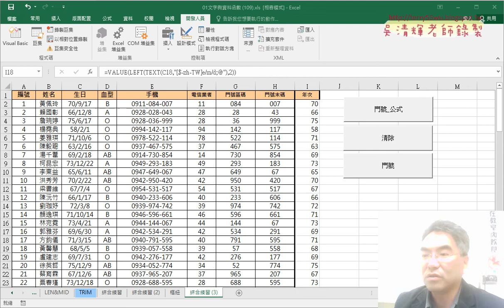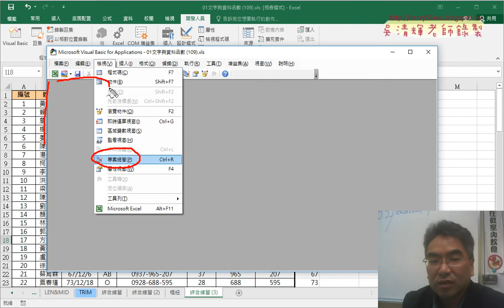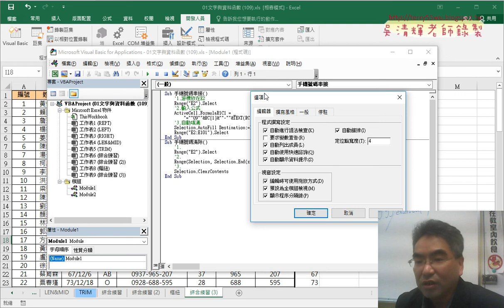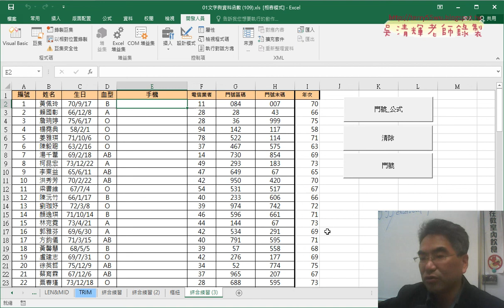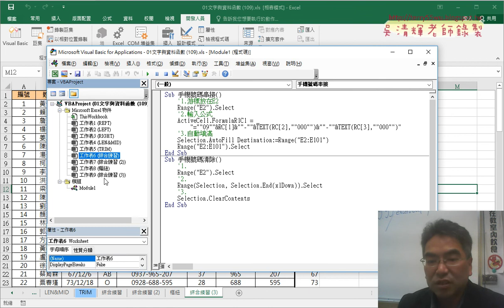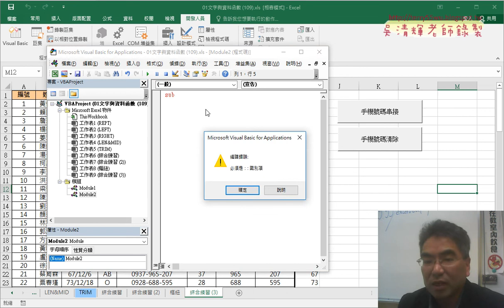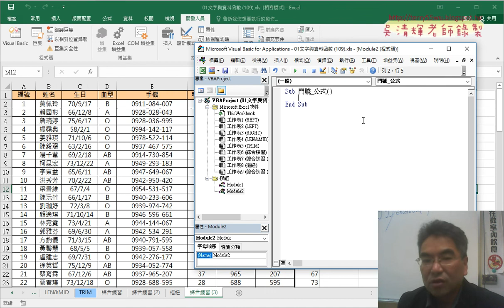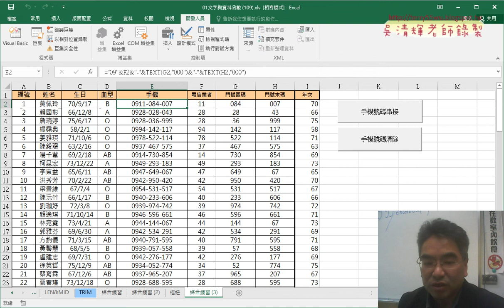02 VBA開發環境介紹與插入模組與SUB